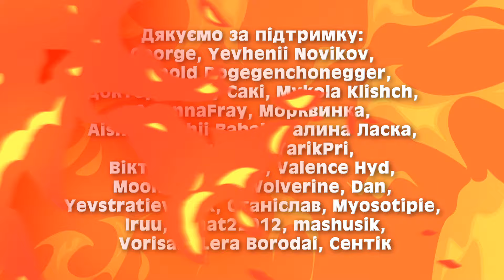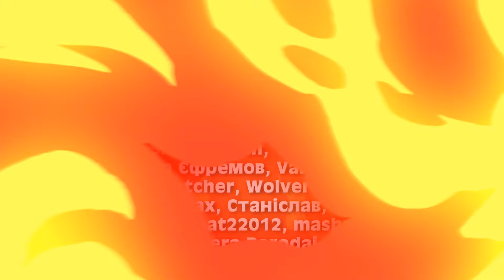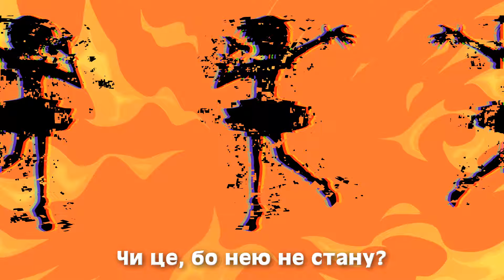I Can't Fix You UKR cover by EiviLam || Five Nights at Freddy’s 5 Song українською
Переклад: Nesi
Вокал: @eivilam
Бек-вокал: @SeriousDamir @Oli_Mark
Зведення: Witch Of Despair (@SeriousDamir)
Арт: killusb, Nawkuun
Відео: sovenya
Оформлення обкладинок: KsenaKot, JayNay

Дякуємо за підтримку: George, Володимир Рибак, Максим Вітковський, Mykola Klishch, Доктор Ороку Сакі, Harnnold Dogegenchonegger, Yevhenii Novikov, AriannaFray, Морквинка, Aishin, Віктор Єфремов, Serhii Babak, Valence Hyd, Галина Ласка, Mooncatcher, Wolverine, Dan, Yevstratiev Max, raspin, Станіслав, Myosotipie, YarikPri, Sk1v, Iruu, Fanat22012

Все знайти намагалась я пісню удалу,
Вистава щоб щодня була нова
Аби почув мої слова  -
Хитрий ребус

І у глухий кут зайшли ми
Цікаво: знайомий
Тобі біль, що нутро дере внівець?
В такому я уже знавець
Ба, шокує?

Чи це, бо нею не стану?
Схибив, мені краєш рану?
Невиправний
Спокій вкрав і краєш рану?
Невиправний!

Невиправний!

Знаю, що розіб’ється від хиб моїх серце
На лицемірство втрачу я терпець
Не допущу такий кінець
Обман минає

Плачеш про свою втрату
Виводиш із ладу
Як ти контроль згубив, людино, вщент?
Не станеш цілим ти уже
Все донесла я

Невиправний!
Невиправний!

Так і буває, як ти комусь довіриш усе
Щоб вдалось, як треба, то зробити маєш сам
Перенасичуєш ти світ свій тьмою цих машин
Щастя даруєш хай іншим, але мертвий, як я, в душі

Цікаво: знайомий
Ба, шокує?

З тобою ми такі схожі, тебе це тривожить
Здається, ми як краплі дві води
На що ми спроможні я і ти?

Невиправний!
Невиправний!